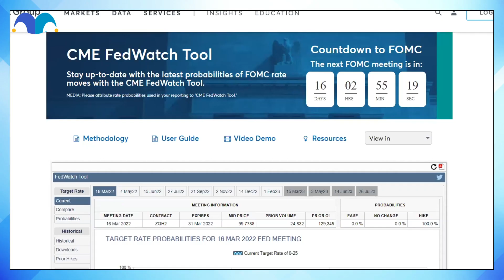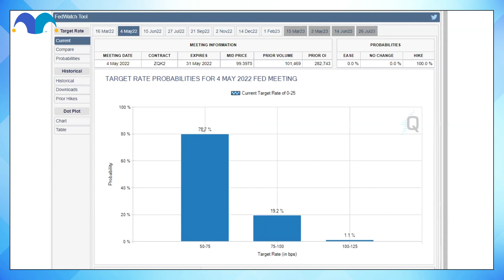Why Inflation Can Still Go Higher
Recently we have seen a surge in inflation, but it's possible that we have yet to see the peak in this recent inflationary period.